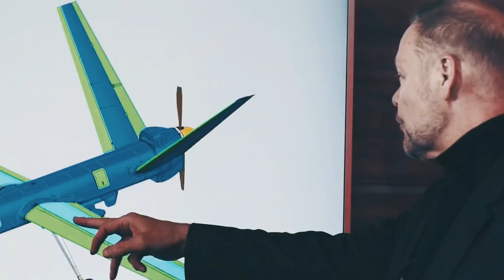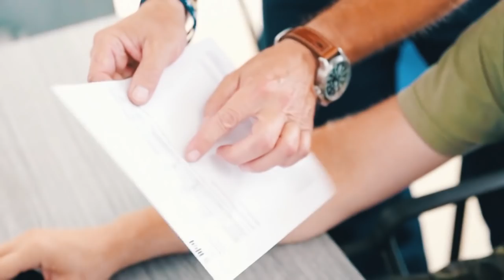Here's America's New Stealth Fighter To Replace The F-22 Raptor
This begs the question, "What about the F-22? Has it been forgotten?"
The Raptor will not join the ranks of the aviation of the future. The reason for this is that the fighetr’s price is too high. In addition, considered a cutting-edge novelty in the 2000s, it is now, at times, inferior to its 4th generation counterparts.
The plane cannot fly at minimum altitude, in automatic terrain avoidance mode, and its radar is not capable of mapping the terrain. In today's environment, with the advent of air defense systems like the S-400 and S-500, the need for these modes is very noticeable. In addition, the F-22 is only capable of attacking targets with pre-installed coordinates.